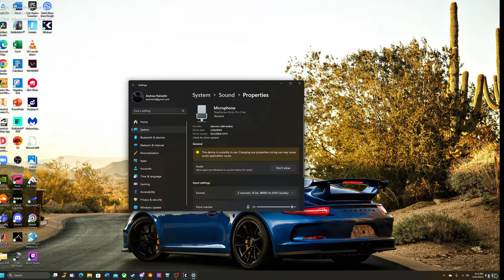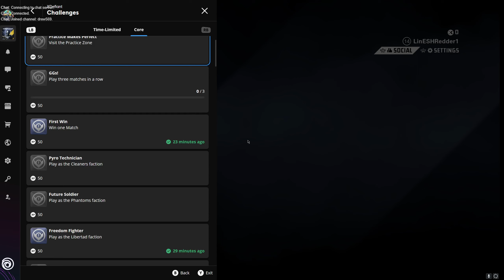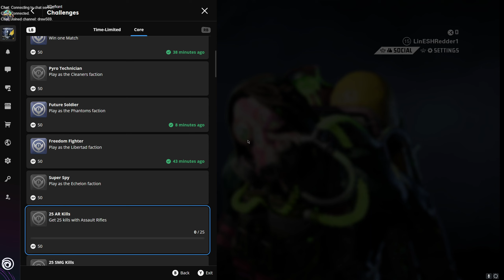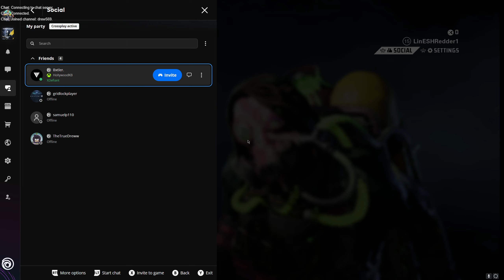Xdefiant!!!!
This game is great! Day two on Xdefiant!!!